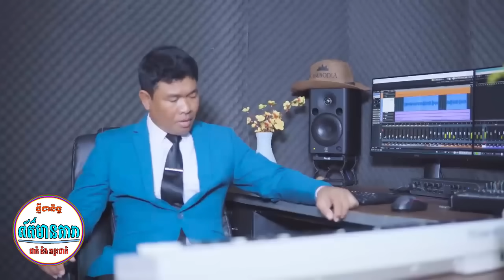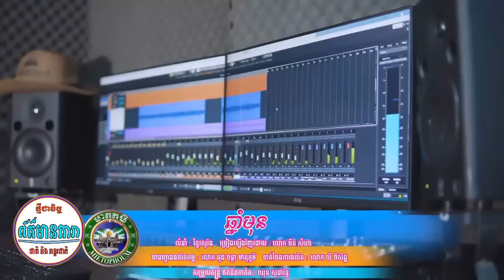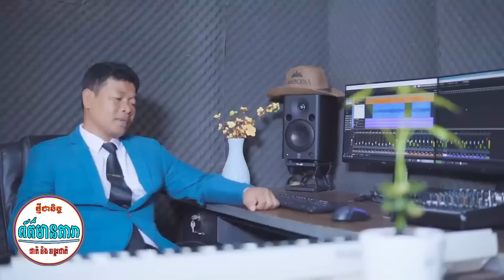{ព័ត៌មានតារា}-កញ្ញា កែវ សុផានិត ច្រៀងថៃឯលោក ប៊ឺត សំរេច ចេះថៃឆ្អិនដែរ ដៃគូគ្នាបទថ្មីនឹងផ្ទុះ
១. ទីមួយប្រើនៅចន្លោះឆ្នាំ ២០១៥ ដល់ ២០១៧
២. ទីពីរប្រើនៅចន្លោះឆ្នាំ ២០១៨ ដល់ ២០១៩
៣. ទីបីប្រើនៅចន្លោះឆ្នាំ ២០២០ ដល់ សព្វថ្ងៃ។